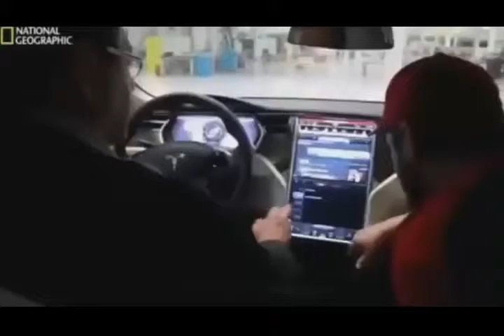Tesla - Revolution Electric Cars - Screenshot Megafactories National Geographic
This Channel is collecting Reports and Interviews about Elon Musk / Tesla / SpaceX.